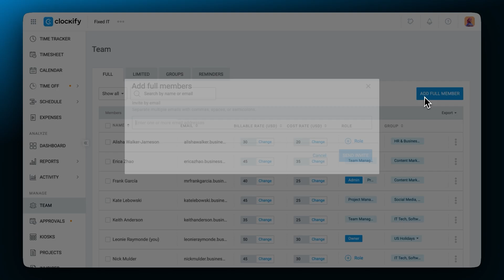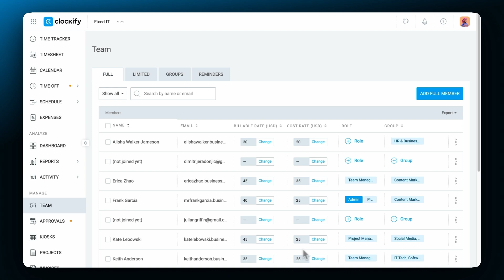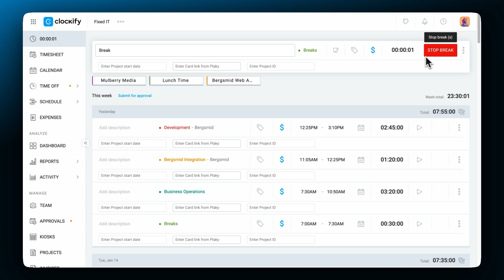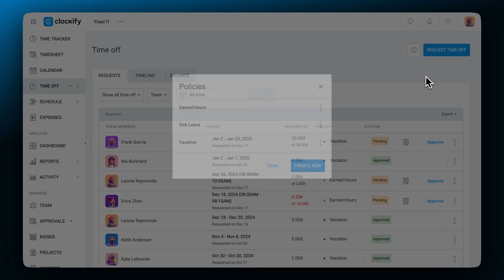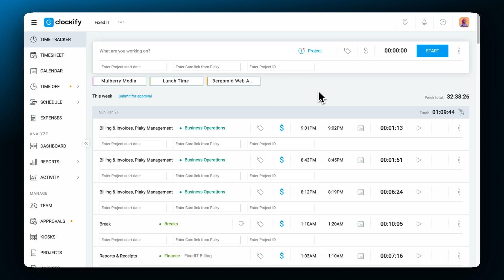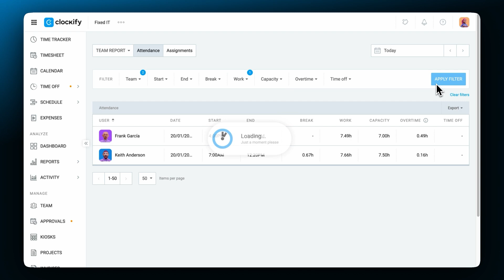Reports - Attendance | Clockify Tutorial (2025)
Tracking attendance and analyzing Attendance report.

00:00 | Intro
00:22 | Team Profiles
01:34 | Tracking Time & Breaks
03:02 | Time Off
04:20 | Attendance Report
05:46 | Outro

Clockify is a part of the CAKE.com suite of powerful productivity tools.